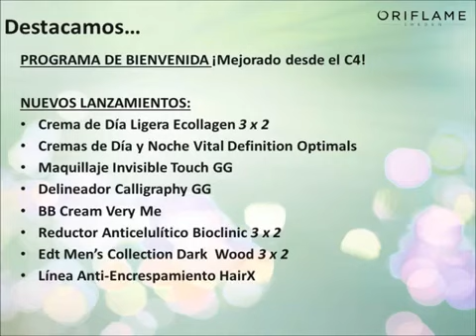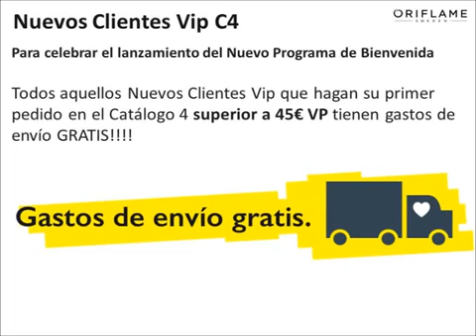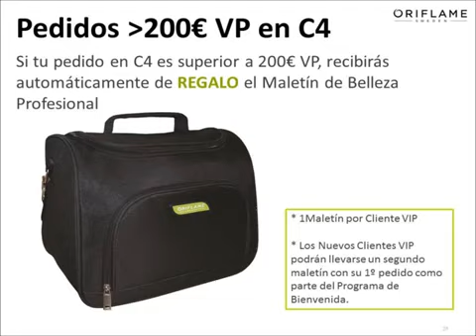Herramientas de Venta Oriflame C4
Nuevo programa de Bienvenida para nuevos distribuidores,
Gana hasta un 100% de beneficio